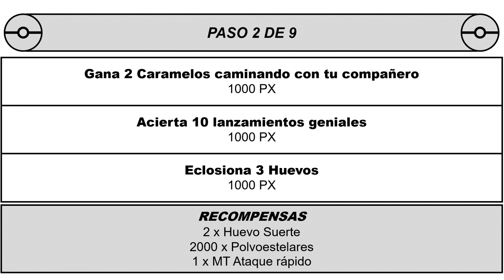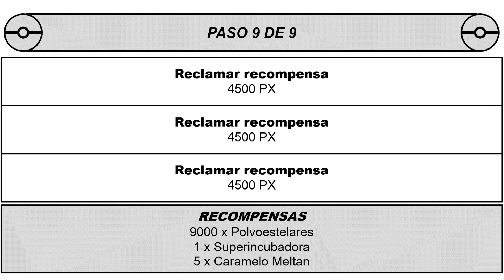Let’s GO, Meltan | Investigación Especial | Pokémon GO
Investigación Especial - Let’s GO, Meltan

Vea los pasos de esta investigación especial también en nuestro blog